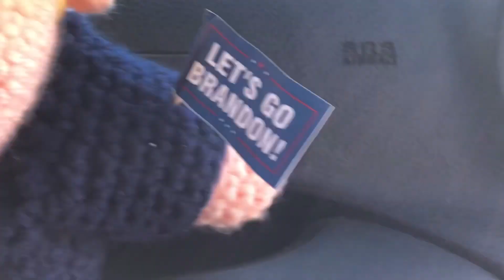Vermont Wheeling and Camping Part-4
More Rock crawling and adventures and fun with our Jeeps continues!